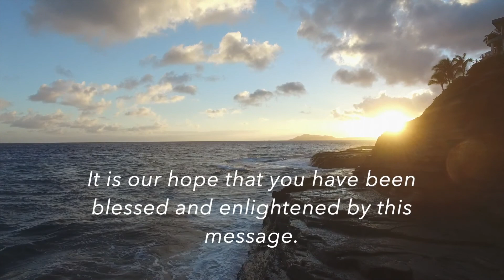Our New Life in Christ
Drive-By Location:

VCF Parking Lot
Sunday Afternoons: 12pm - 1pm
Tuesday Mornings: 10am - 12pm
Tuesday Nights: 6pm - 8pm